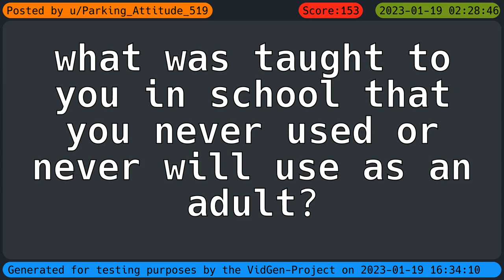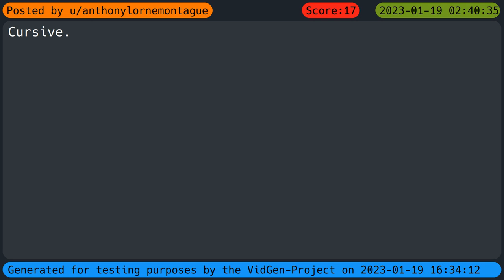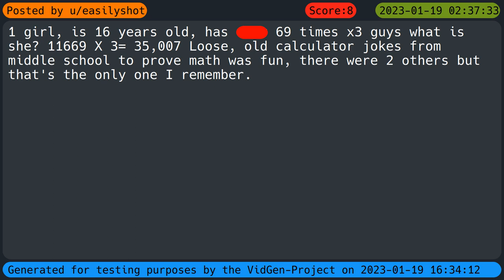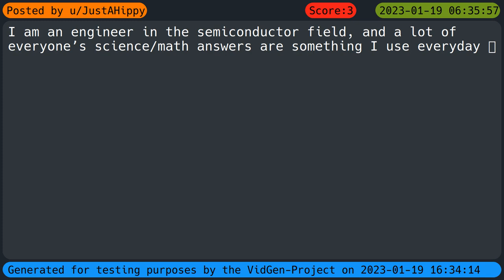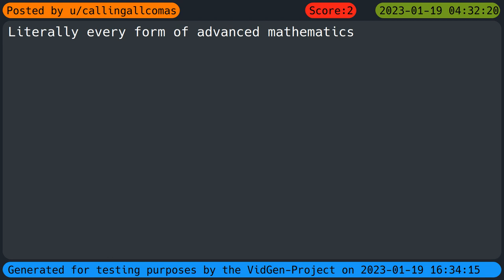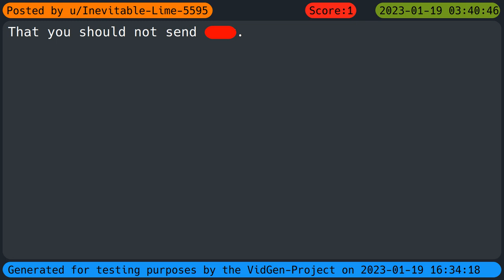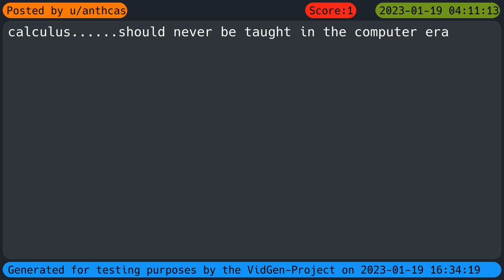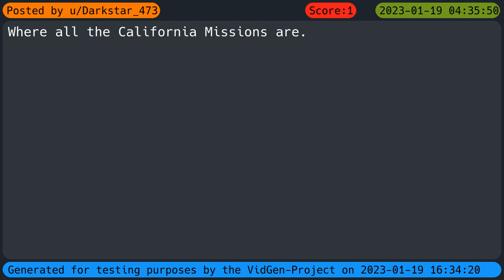What was taught to you in school that you never used or never will use as an adult?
clip-id:r-askReddit-10foo39
This is a video of the VidGen-Project here on AutoGenLabs!
The content was grabbed via api from r/AskReddit on 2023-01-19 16:23:50

The Question:
was posed on AskReddit by u/Parking_Attitude_519.

There were 124 replies by:
        u/Bento_Fox
        u/boyosmillionthdollar
        u/akapoad
        u/Aterro_24
        u/furiousfran
        u/yuribotcake
        u/2leewhohot
        u/wwplkyih
        u/pineapple-pizza555
        u/deleted
        u/JVR84
        u/LuLzKThxBai
        u/larzkatz
        u/Mynamesrobbie
        u/Public_Juggernaut997
        u/MysteriousElephant33
        u/tblazen87
        u/anthonylornemontague
        u/KGreen100
        u/NaturalAd9517
        u/sadchild_
        u/seasidedream
        u/Gail_the_SLP
        u/snortrumble
        u/jaime_m_sanchez
        u/easilyshot
        u/Skippy8898
        u/ladarker
        u/LongTimeHuman
        u/tracyinge
        u/Bubbly-Substance-112
        u/onixannon
        u/Emogurlhoon
        u/_kevx_91
        u/Confused_Writer_97
        u/Practical_Option_783
        u/asbeaver
        u/Weary_Violinist_3610
        u/JayJay8284
        u/PankcakeAss
        u/jefforsonSteelflex
        u/cARTixrd
        u/Tacomathrowaway15
        u/Kindofsickofyou
        u/sissynikki8787
        u/mrkaylor
        u/Lokarin
        u/RedneckScienceGeek
        u/JustAHippy
        u/Bucket_Lord_Jim
        u/FlavouredBeanJuice
        u/Puzzleheaded_Key6211
        u/Hard-Bristles
        u/Duckthatpurrs
        u/punkboxershorts
        u/SirLouisPalmer
        u/Downtown-Athlete9313
        u/Agile_Load_69420
        u/callingallcomas
        u/Abbithedog
        u/TAHINAZ
        u/Anakin-skywalked
        u/HotManufacturer5240
        u/Westnile84
        u/Somerset76
        u/PastOrdinary
        u/AaronD1986
        u/thedumbguy_1
        u/grumpysafrican
        u/MoistLobst3r
        u/team-ye
        u/Smooth-Ostrich1514
        u/DogsAreOurFriends
        u/demandred_zero
        u/SubSoniq
        u/Vegetable_Prune_360
        u/DoubleSike
        u/Responsible_Slip_243
        u/DarthDregan
        u/nashamagirl99
        u/Voidtoform
        u/Greedy_Cow_912
        u/Crafty_Anxiety9545
        u/ttsvibelounge
        u/debtopramenschultz
        u/Mjk_53029
        u/Living-Speaker-4056
        u/Deep-Confusion-5472
        u/OldTechnician
        u/SpacyDacy
        u/PocketSand111
        u/dem0074
        u/mrxexon
        u/fleetwoodmacNcheezus
        u/Putrid_Flight6361
        u/Logical_Challenge540
        u/Inevitable-Lime-5595
        u/solarblack
        u/quivx
        u/KokonutMonkey
        u/Worth-Pear6484
        u/Willowed-Wisp
        u/TheChillyDove577
        u/HeartlessKing13
        u/funclebobbie
        u/JJohnston015
        u/SocksOnHands
        u/eurodream97
        u/anthcas
        u/derpygamer2142
        u/ArditaRamku_
        u/Weathered-Rock
        u/TechnologyWide2758
        u/DonBillingsleysDad
        u/psp12345
        u/Langstarr
        u/techster2014
        u/Clean-Efficiency2556
        u/Darkstar_473
        u/bedsit
        u/Cocobunny368
        u/Big-Performance5047
        u/JFKRFKSRVLBJ